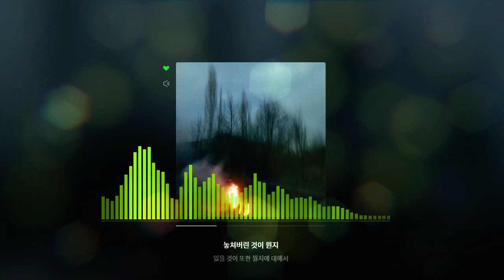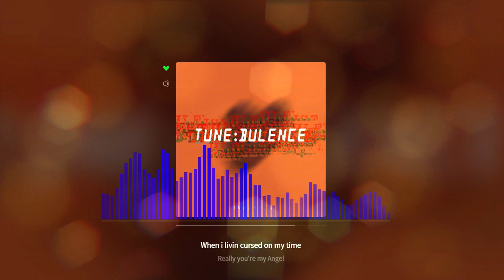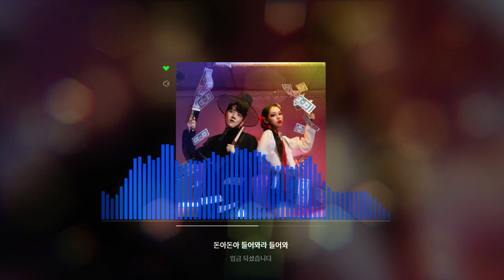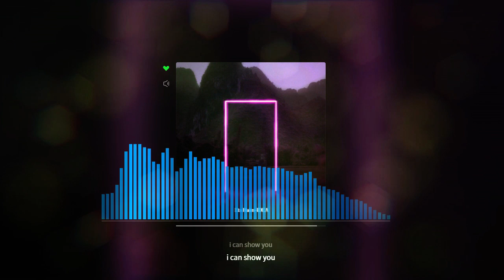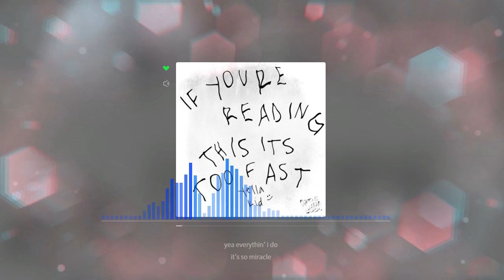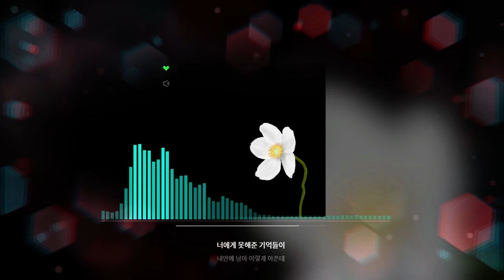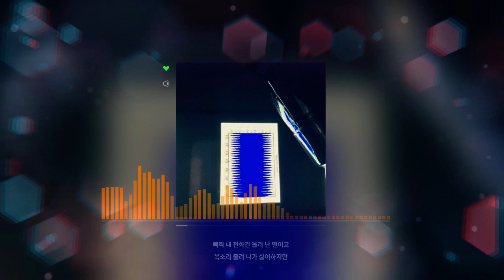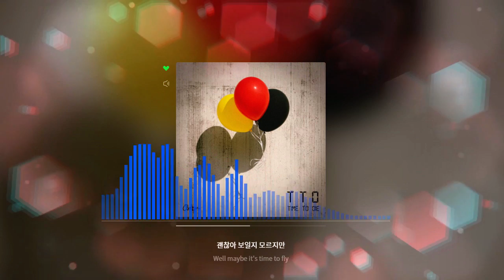[아토월간인디]인디플레이리스트｜듣기좋은음악｜나만알고싶은노래 인디음악｜musicplaylistㅣATO Monthly Indie music Top song 2021년 5월 PART-1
[아토월간인디]2021년 5월 PART-1｜인디플레이리스트｜듣기좋은음악｜나만알고싶은노래 인디음악｜musicplaylistㅣATO Monthly Indie music Top song

1 홀로 서는 법 ㅡ 라네스터 스코프(Lanester Scorff)  0:00
2 내 손을 잡아 ㅡ 햇빛산악대  03:18
3 Angel ㅡ TUNECHILD (튠차일드)  06:34
4 꽃이 지다 ㅡ 강시온  10:31
5 쌍꺼풀 ㅡ Wounded (운디드)  13:39
6 돈 들어왔다 ㅡ 말숙이  18:15
7 관성의 법칙 (feat.프루츠버니) ㅡ EUNUK (은욱)  21:28
8 IDEA(이데아) ㅡ EtsHaim  24:00
9 Love and Hate ㅡ Hardii  27:47
10 DRIVE THRU (Tango Remix) ㅡ Tango, tofu._.boi, purple coin, Mody, OVRSIZE, iamaimboi, 몽가  30:50
11 인성문제 ㅡ Lemonade Grenade  35:11
12 Miracle ㅡ Yella Kid  37:57
13 미련 ㅡ GGOODMAN1  40:25
14 나침반 ㅡ 럭키도킹 (LuckyDocking)  44:48
15 INSTA FIT (ft. Razor Shave) ㅡ Thirty Nine  48:56
16 Me Lody  ㅡ 윤대천  51:59
17 무전기 (zender) (feat. Ruu, 에이잭) ㅡ Gunpo cityboy  56:25
18 75 D4Y ㅡ 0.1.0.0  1:00:03
19 TTD ㅡ Qwan  1:02:48
20 우린 변하지 말자 (Feat. Astral Swaggy) ㅡ 낫어배드보이 (notabadboy2001), WEST  1:05:58